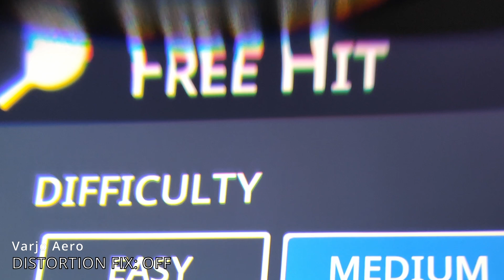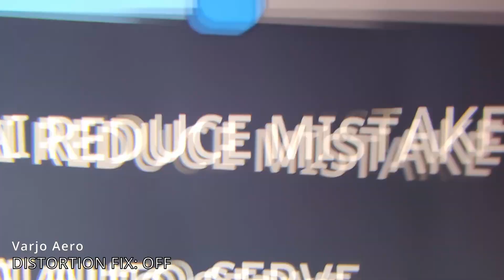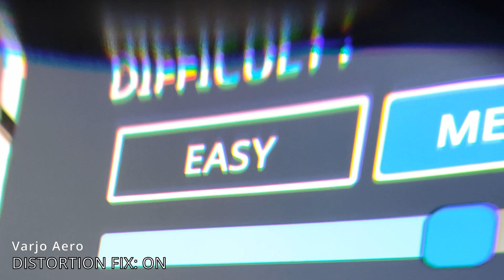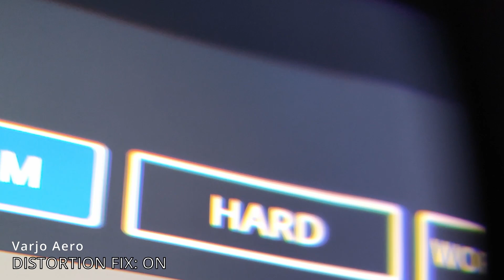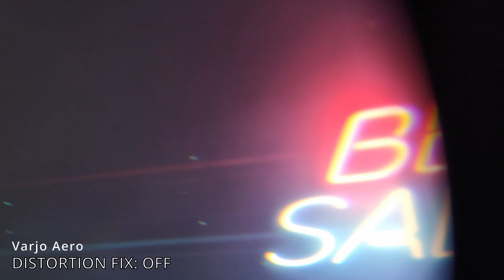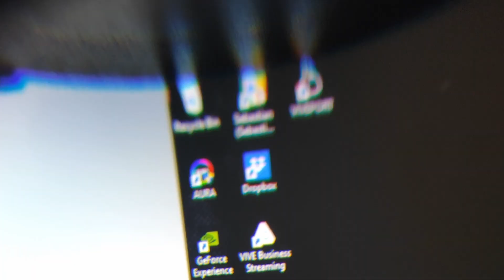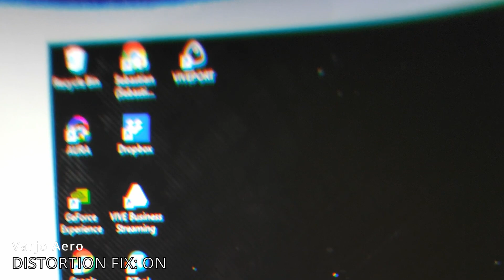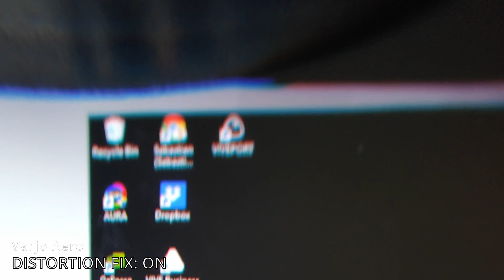VARJO AERO - HOW BAD ARE DISTORTIONS? - Distortion Fix Through-The-Lens Comparison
The Varjo Aero is the undisputed King Of Clarity in VR. But how bad are the distortions due to the use of aspheric lenses? Software update 3.5 introduces a "Distortion Fix" setting. In this video I checking it out and showing you through-the-lens footage of the fix in action!

🔴 Ich currently recommend these VR headsets:
Everyone - Oculus Quest 2 (Facebook Account Requirement!)
PS4/PS5 Owners - PlaystationVR

MRTV VR Head
Batteries For G2 Controller
NiZn Charger (You Need This)